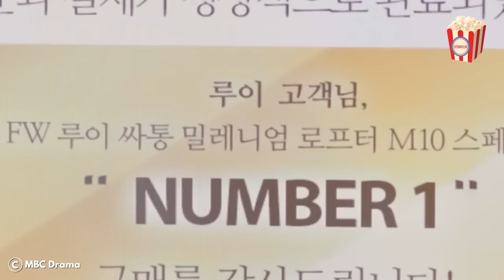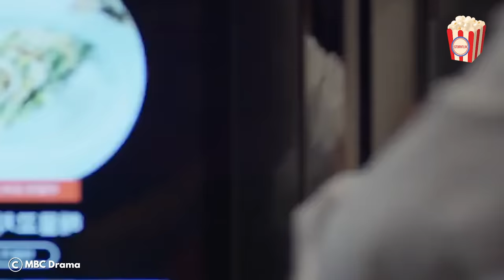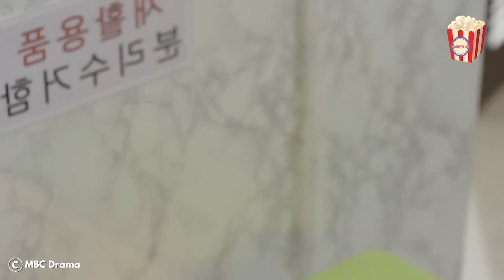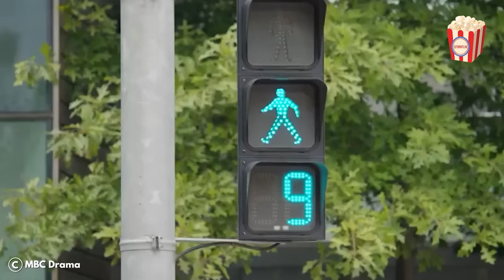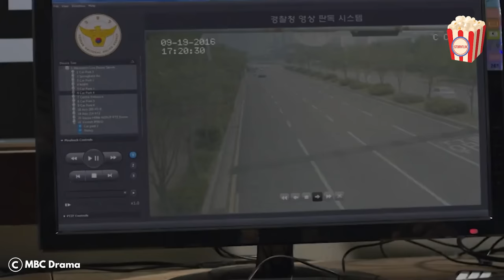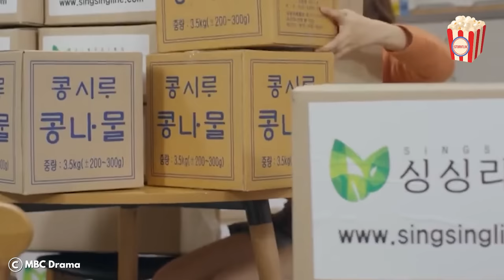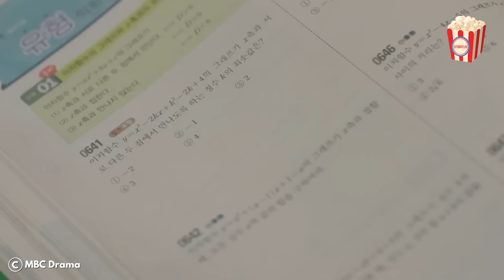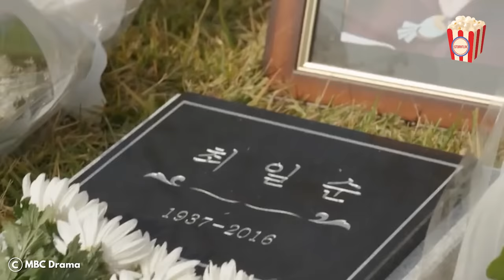A super rich guy loses his memory and falls in love for a poor girl who helps him